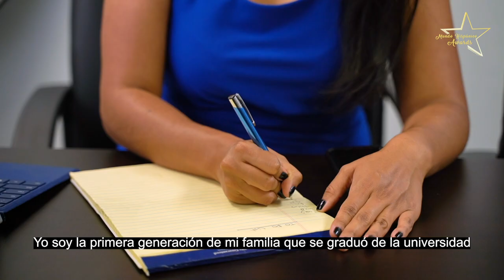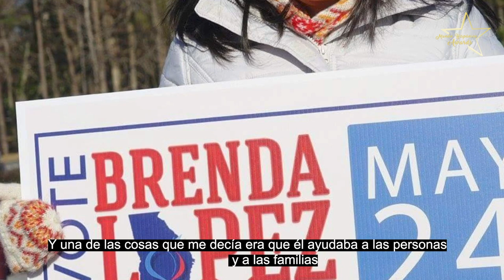Hispana lucha por los derechos fundamentales de los inmigrantes | Noticias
Siente que su deber es inquebrantable y defender los derechos civiles de las personas inmigrantes son su mayor reto, así es la vida de la mexicana-estadounidense, Brenda López Romero, y en los actuales momentos ostenta el preciado galardón Mundo Hispánico Awards en la categoría de Servidor Público.

Una distinción que se ganó con mucho esfuerzo y tenacidad por ser una persona que impulsa la concreción de beneficios de gran utilidad social para la comunidad y que al mismo tiempo le ha traído un caudal de experiencias de la cual ha sabido enfrentar y aprender en todo momento.